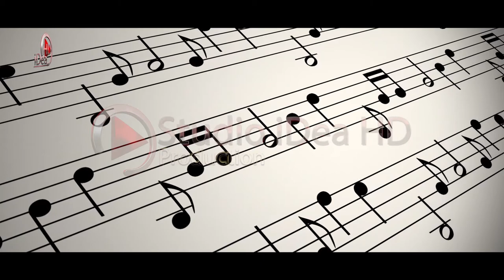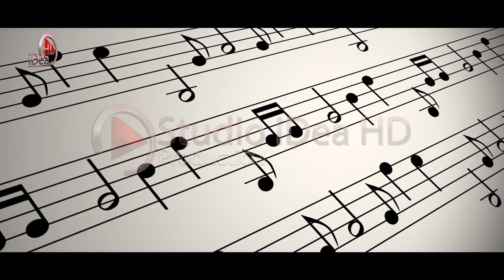Elizabeta - Oj lulie (100%Live) 2021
↪️ Videoklipe 🎬 Kengesh 🎼
     (Full-HD + 4K)
↪️ 𝗖𝗟𝗜𝗖𝗞 "Like ✅